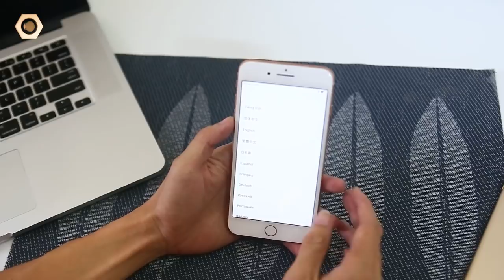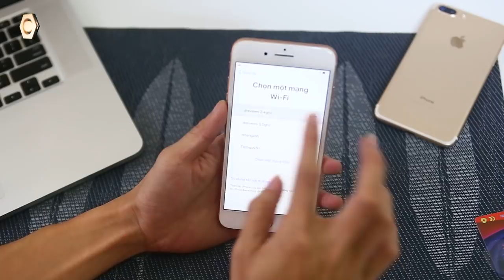iPhone 8 Plus Lock chưa KH siêu rẻ 15.590K: 1 đổi 1 trong 12 tháng, dùng như quốc tế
Phone 8 Plus quốc tế mới đang có giá vô cùng cao lên tới 20 triệu, thậm chí bản chính hãng vẫn là 24 triệu. Nhưng với sự xuất hiện của iPhone 8 Plus Lock chưa Kích hoạt, đủ Bảo hành chỉ còn 15.590K rẻ hơn tới 5-7 triệu so với bản quốc tế, đây là cơ hội vô cùng lớn để người dùng có thể sở hữu.

iPhone 8 Plus Lock dùng với sim ghép thần thánh 4G có thể Fix lỗi nhanh chóng, và dùng như quốc tế. Khi mua hàng tại DĐTM các bạn sẽ được tặng:
- Pin dự phòng 10.000mAh chính hãng
- Ốp lưng, dán cường lực, sim ghép 4G V2
- 1 đổi 1 trong 12 tháng nếu có lỗi của nhà sản xuất

Giá iPhone 8 Plus Lock chưa kích hoạt
Mua iPhone 8 Plus lock ở đâu
Có nên mua iPhone 8 Plus lock
So sánh iPhone 8 Plus lock và iPhone 8 plus quốc tế
Đánh giá iPhone 8 Plus Lock
Mua iPhone 8 Plus lock uy tín
Tư vấn iPhone 8 Plus lock
So sánh iPhone 8 Plus lock và iPhone 7 Plus quốc tế
dReviews là kênh Video chính thức của Hệ Thống Bán Lẻ Di Động Thông Minh uy tín toàn quốc. Là nơi đánh giá chuyên sâu các sản phẩm công nghệ điện thoại, máy tính bảng...
Với Slogan Deeper Feeling, dReviews sẽ mang đến cho các bạn những lời khuyên, tư vấn chọn mua và những bài đánh giá chi tiết nhất, chuyên sâu nhất về từng khía cạnh nhỏ mà người dùng quan tâm.